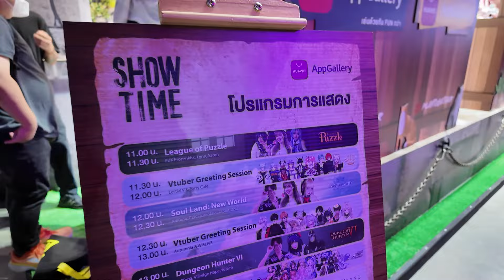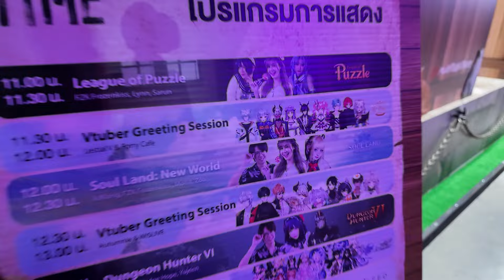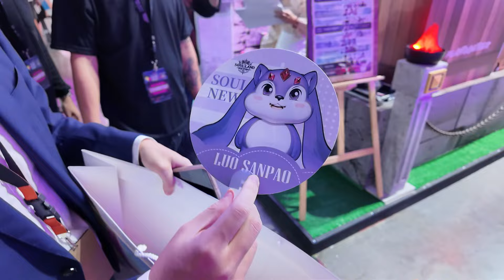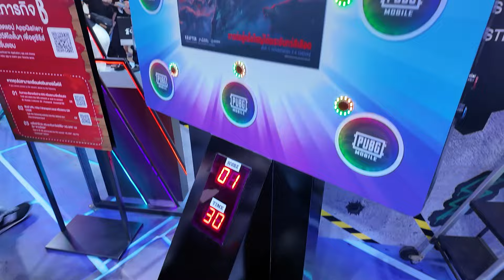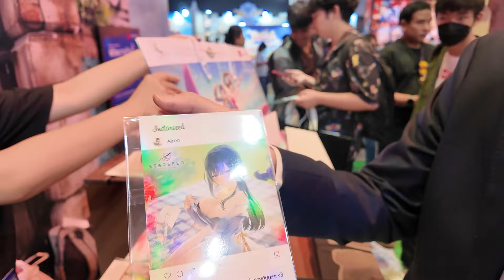พาทัวร์บูธ AppGallery งาน TGS 2024 | AdK Vlog